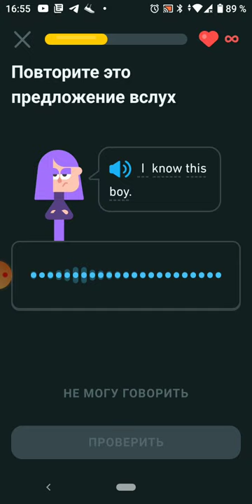Duolingo pronunciation experience (Android)